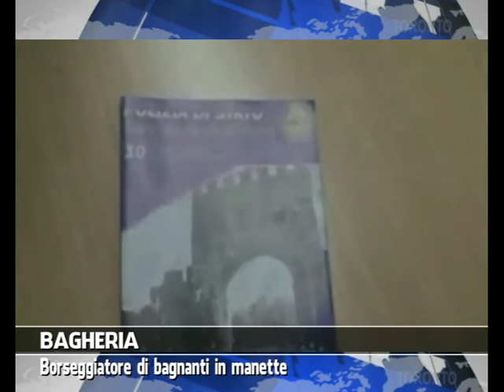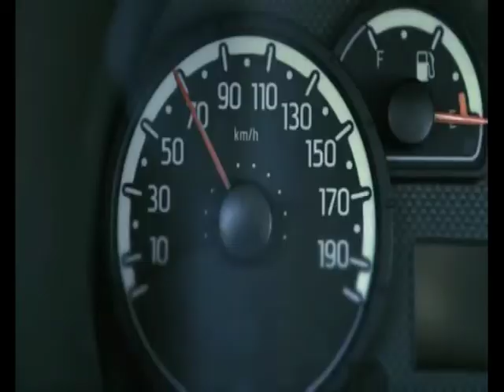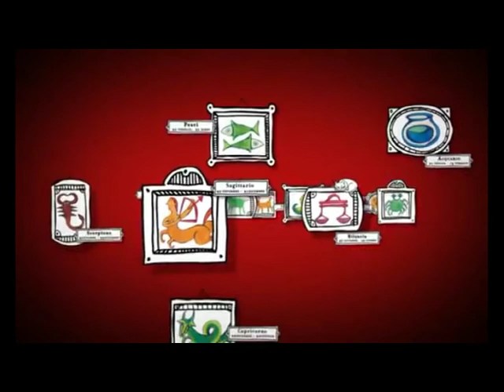VG8 - EDIZIONE 30 AGOSTO 2014